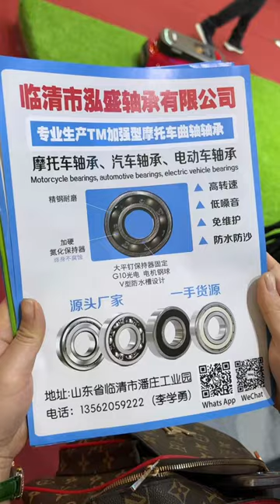广交会开幕。广交世界 互利天下